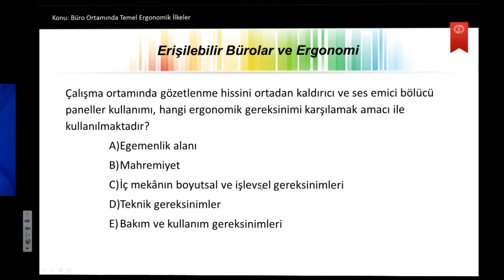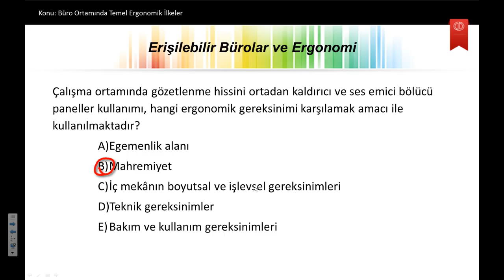büro teknolojileri ü7s6